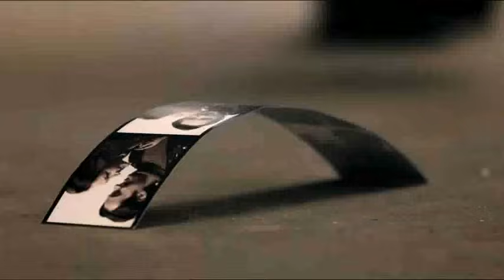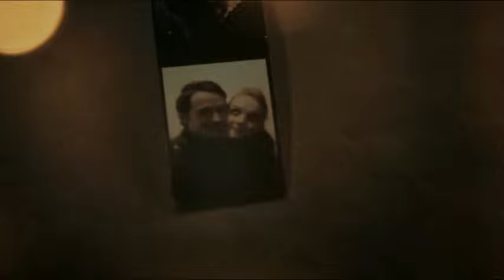Kids in Glass Houses - Matters At All